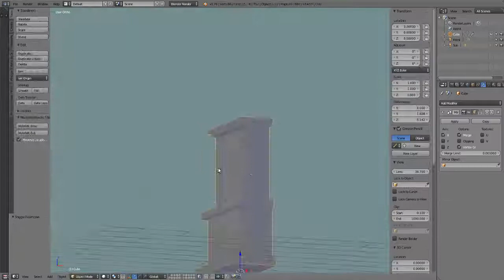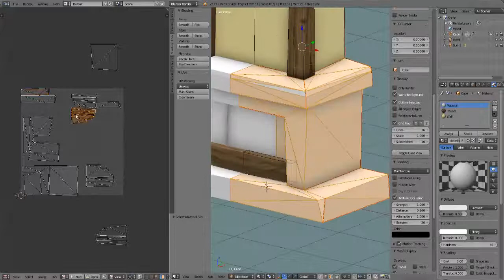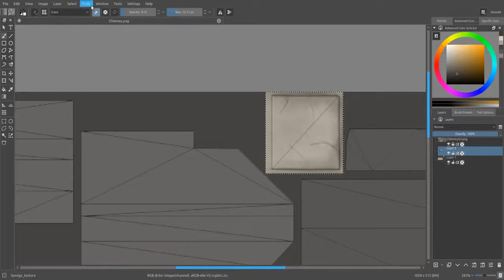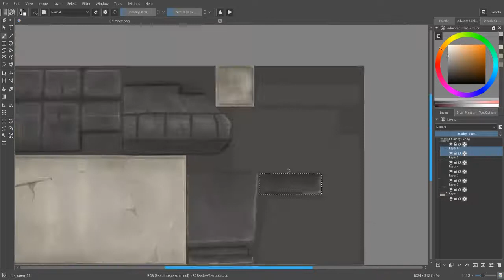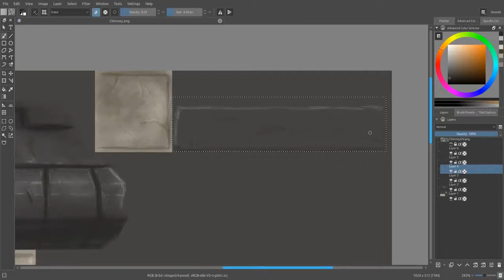[3D][HandPainted] Low poly chimney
Some chimney to make the livingroom warm :D

As always, I used Blender for modeling and Krita for texturing.